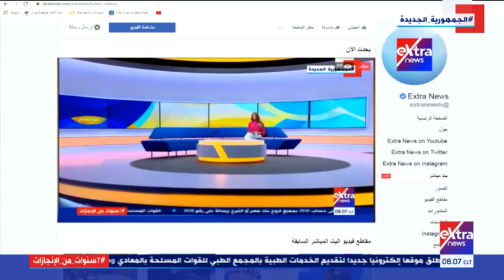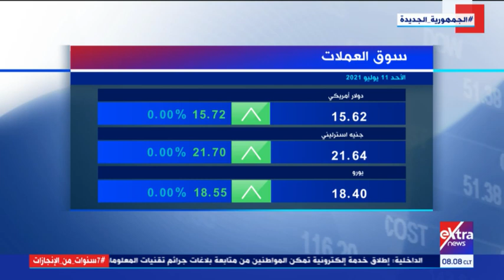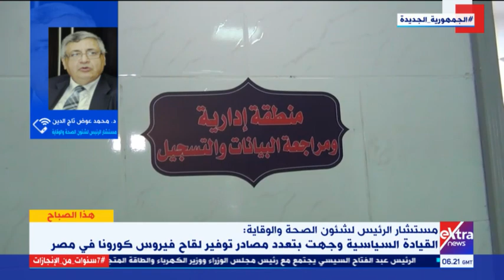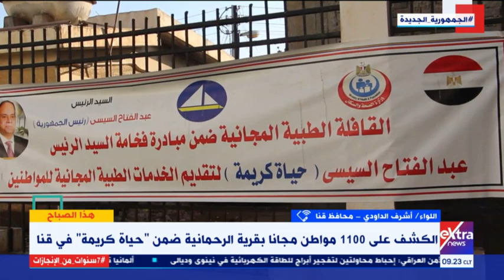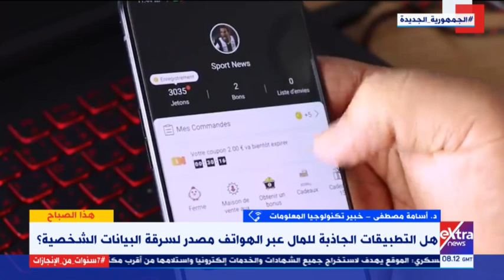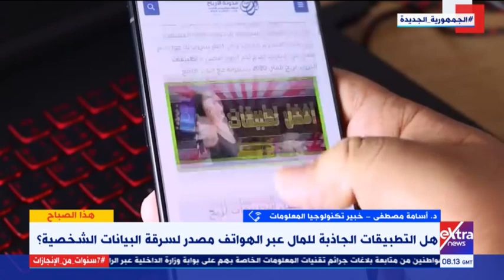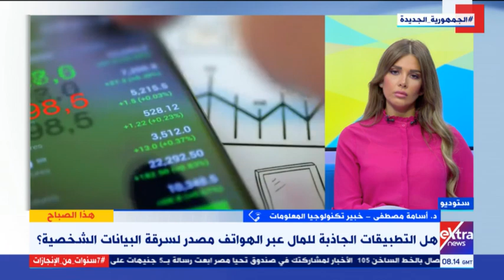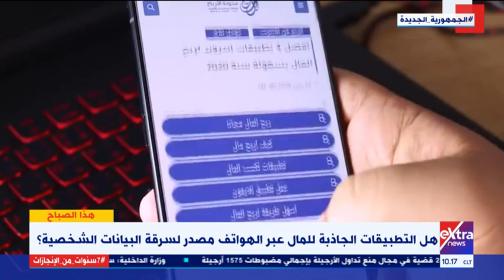هذا الصباح| أهمية وحتمية الاصطفاف الوطني.. ومن يحسم لقب يورو 2020؟ (حلقة كاملة)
هذا الصباح| أهمية حتمية الاصطفاف الوطني.. ومن يحسم لقب يورو 2020؟ (حلقة كاملة)
11 يوليو 2021